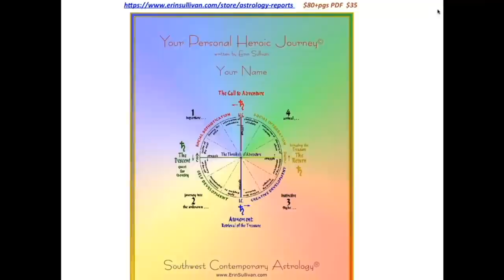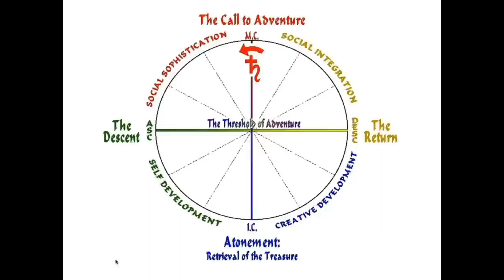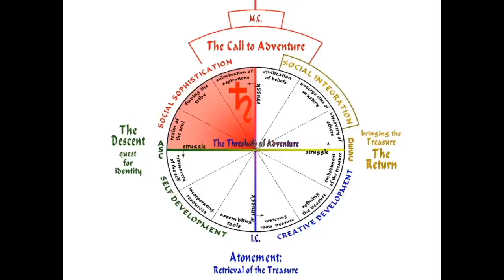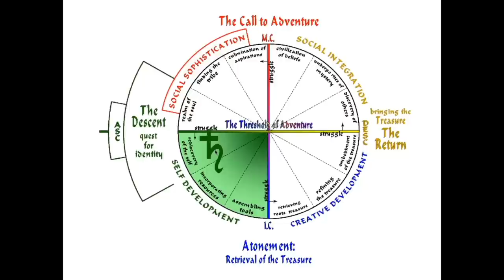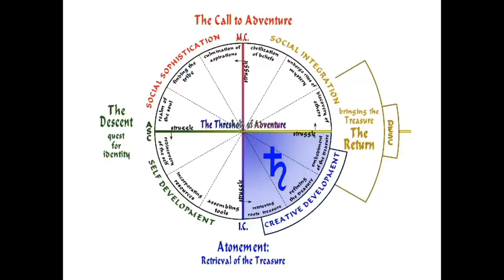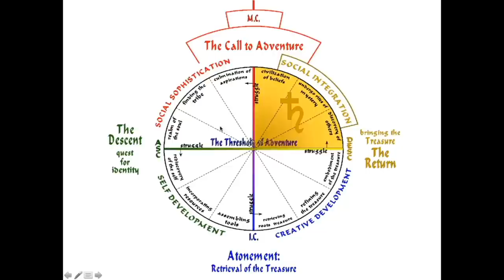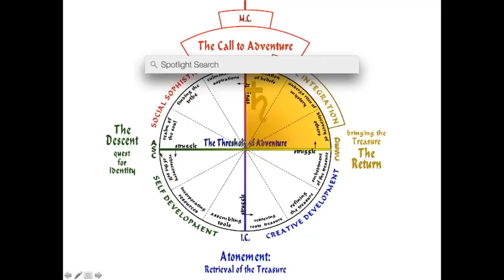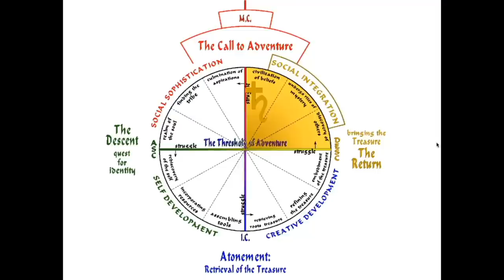Erin Sullivan | A Lifetime of Saturn Transits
Join esteemed astrologer Erin Sullivan in this fascinating presentation on a lifetime of transiting Saturn. Coming up we have Maurice Fernandez and the eclipse workshop, click here to sign up:

Chapters:

0:00 Introduction
1:54 Saturn Lecture Introduction
5:42 The First Saturn Transit: Call To Adventure
18:50 Saturn Section: Social Sophistication
37:40 Saturn Section: Self-Development
44:41 Saturn Section: Creative Development
56:14 Saturn Section: Social Integration
1:26:21 Conclusion

Recorded 2017